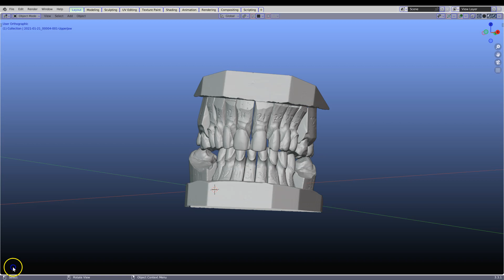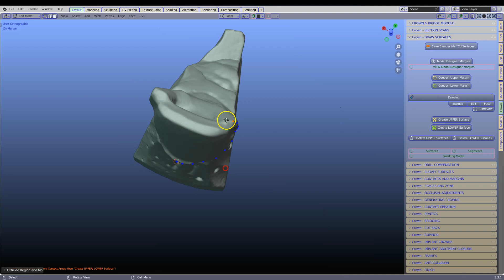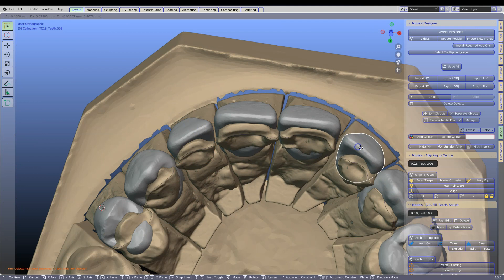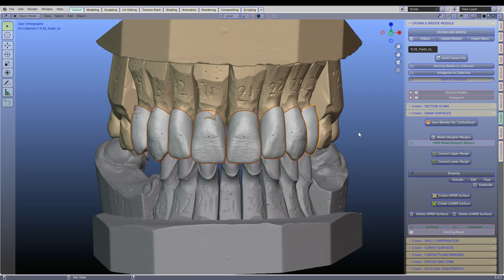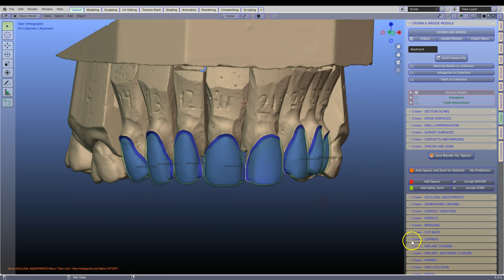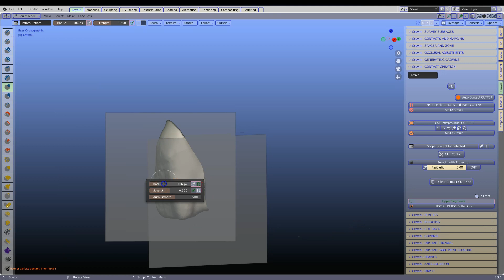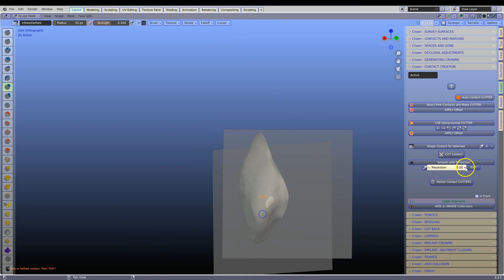B4D Dental Modules